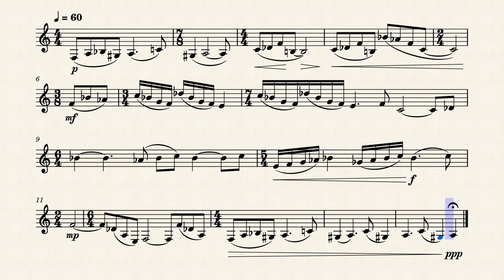Remember Me by Daniil Baturin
A last moment gift for a friend who moved away.